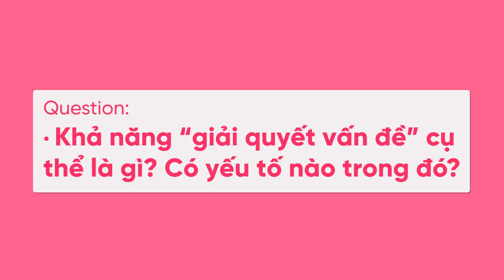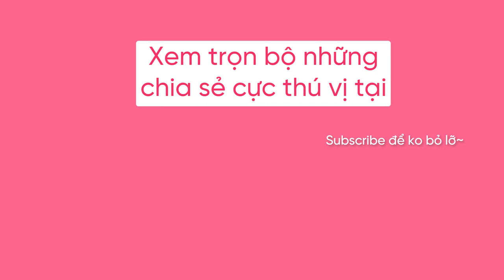top những kỹ năng quan trọng khi làm vị trí data 2024 💕 Senior Data Science Manager Chợ Tốt